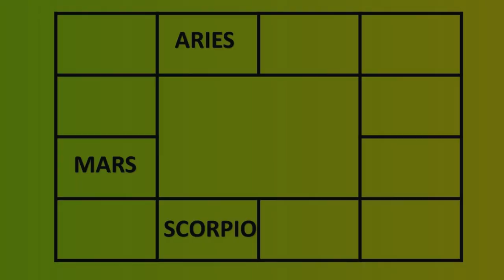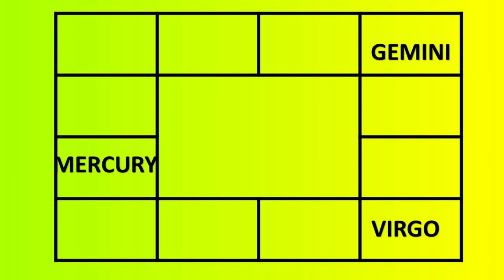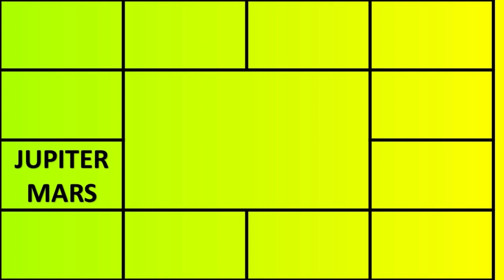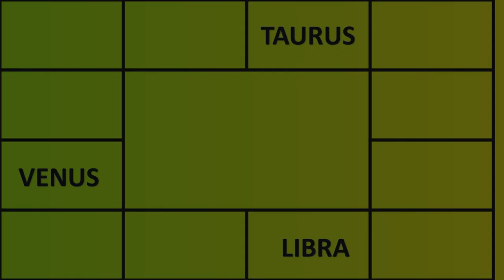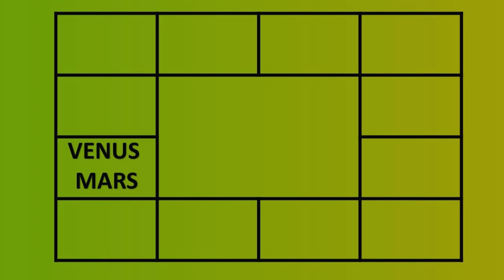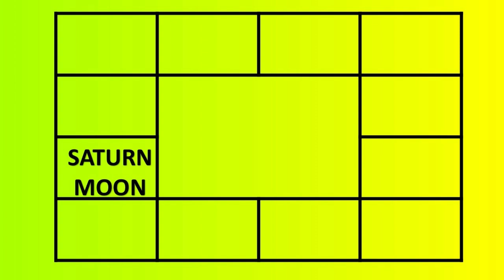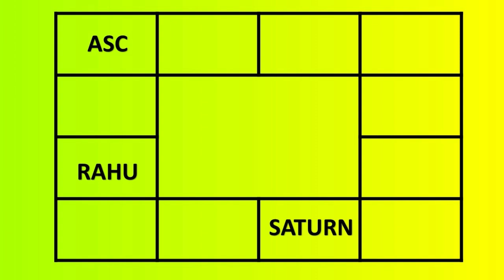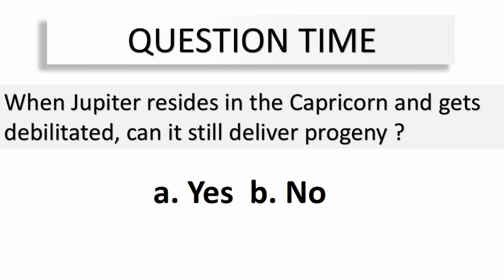1475 - Lesson 28 - SUKSHMA STRENGTH OF MALEFICS#adityaguruji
Lesson 28 - SUKSHMA STRENGTH OF MALEFICS#adityaguruji